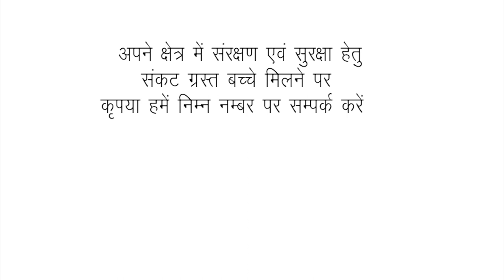Swachh Surguja Sughar Surguja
Sangwari Khabariya supports the District Administration in spreading awareness on the importance of Sanitation and Hygiene as part of a social change campaign initiated by the District Administration and District Child Protection Unit of Surguja, Chhattisgarh.